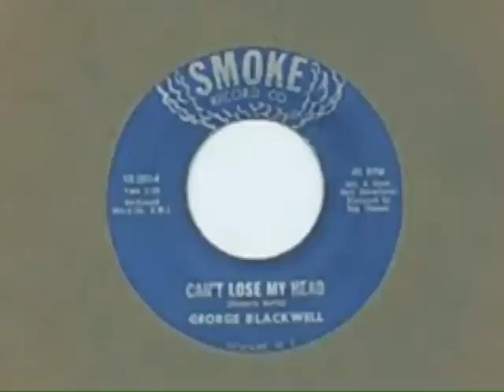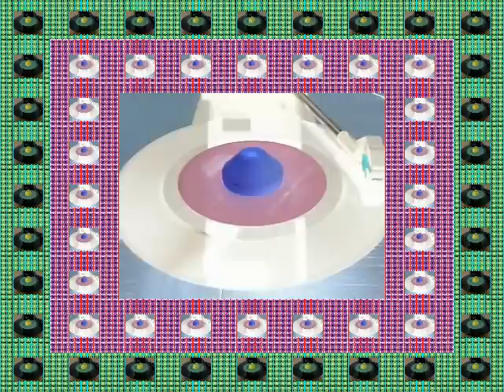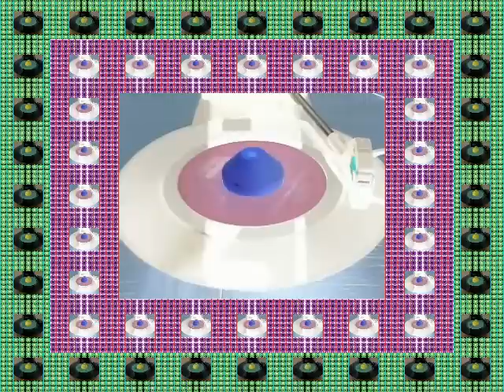GEORGE BLACKWELL - CAN'T LOSE MY HEAD (SMOKE)